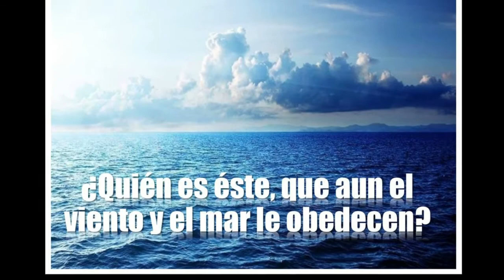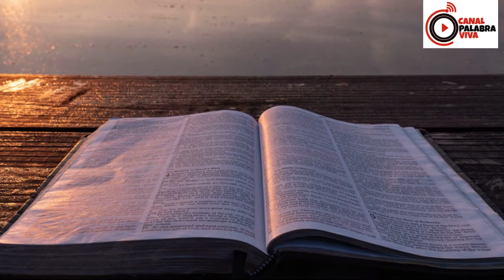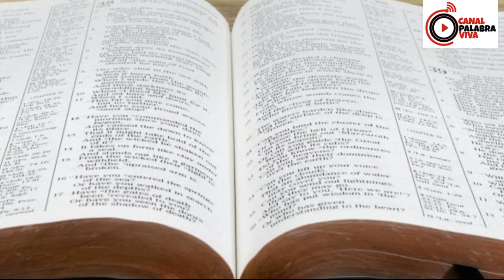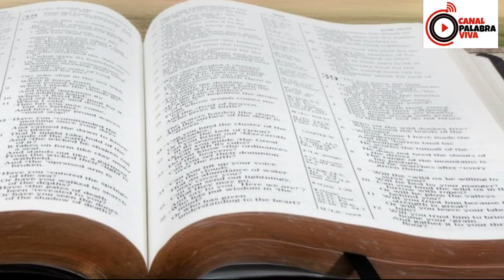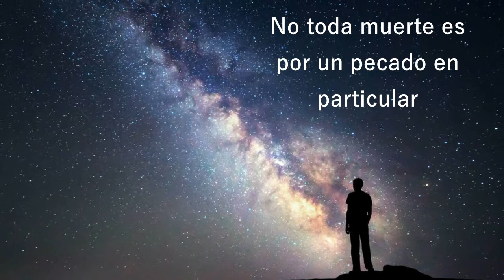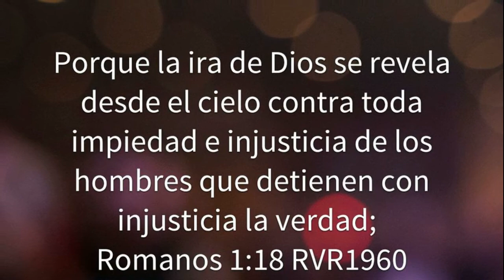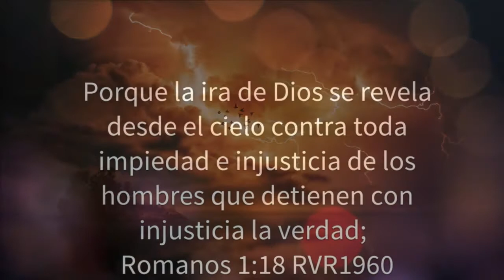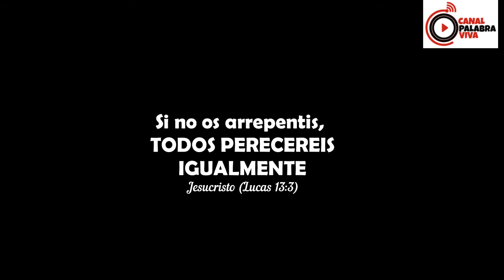El Coronavirus desde una perspectiva Bíblica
Meditación  de John Piper sobre el COVID19 desde una perspectiva bíblica, narrado por el hermano Roberto Peñailillo